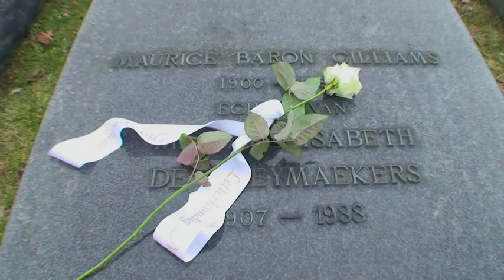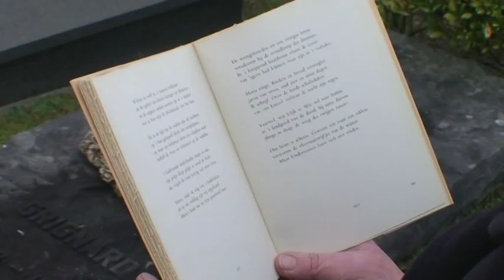Maurice Gilliams (1900-1982) | Antwerpen, België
In het gasthuis waar hij voor een depressie verblijft, ontmoet hij zijn grote liefde: Maria de Raeymaekers. Ze trouwen pas in 1976, nadat zijn kortstondige huwelijk uit 1935 is ontbonden.